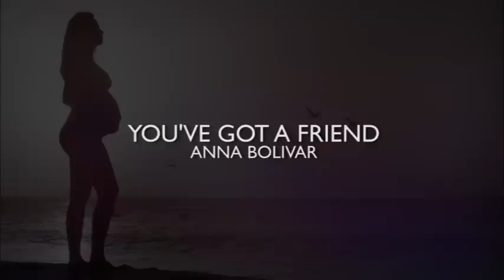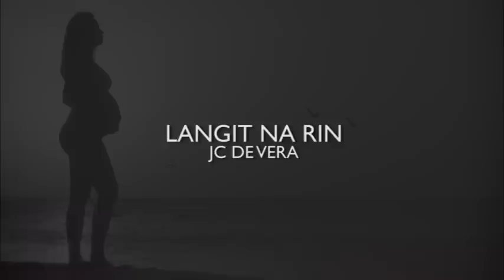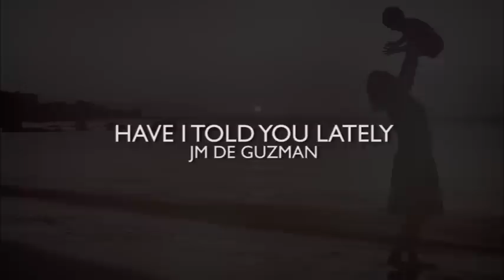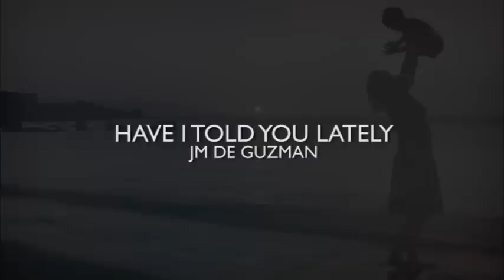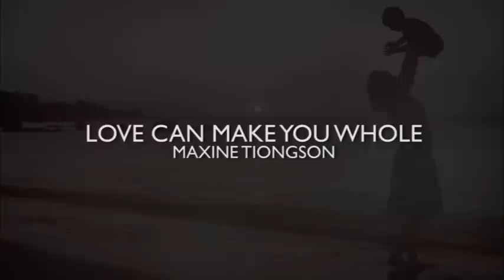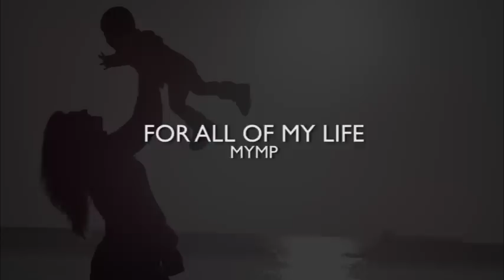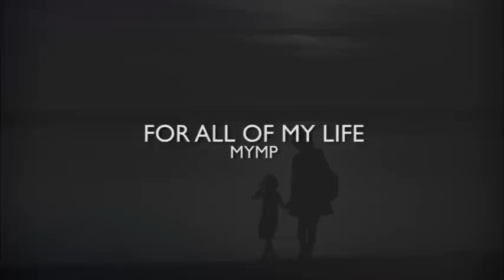(Official Non-Stop) Mother's Day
A playlist of songs to celebrate the Mother's Day

Here's the complete tracklist:
00:00 You've Got a Friend by Anna Bolivar
4:29 Langit na Rin by JC De Vera
8:12 True Colors by MYMP
11:47 Pagsubok by Orient Pearl
15:19 You by Roselle Nava
20:00 Have I Told You Lately by JM De Guzman
23:44 Especially For You by MYMP
27:27 Love can Make You Whole by Maxine Tiongson
31:29 Sa Piling Mo by Silent Sanctuary
35:07 Hagdan by Jennylyn Mercado
38:54 Gaano Kalayo by Maja Salvador feat. Sam Milby
42:50 After You Heart by Moira Dela Torre
47:22 Made Me by Gravity
51:31 For All of My Life by MYMP
55:33 Beauty and Madness by MYMP
59:44 Damhin by Bradley Holmes
1:03:19 Agwat by Bryan Termulo
1:07:12 Lebelap by Iza Calzado